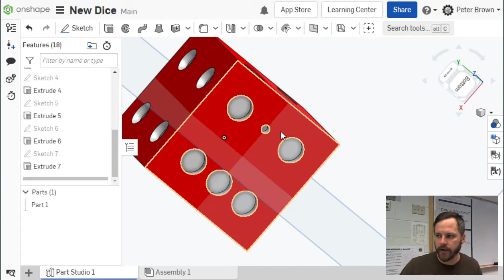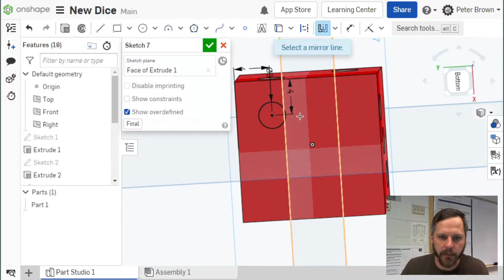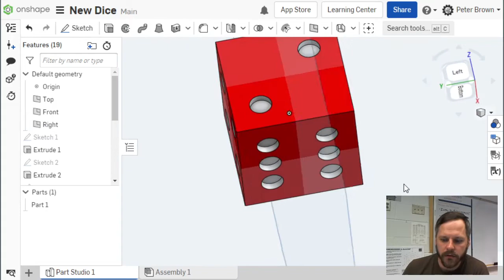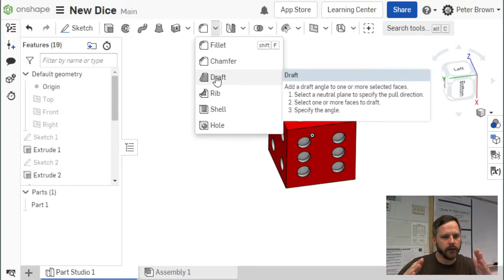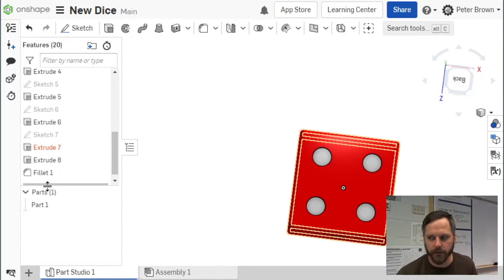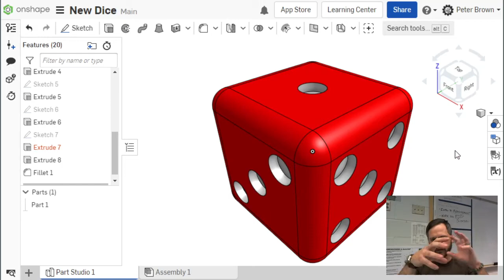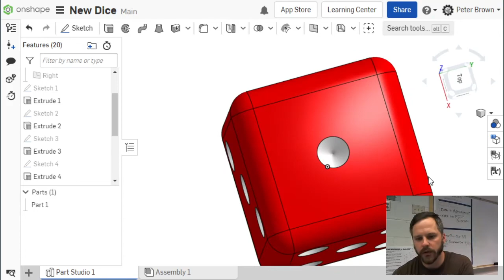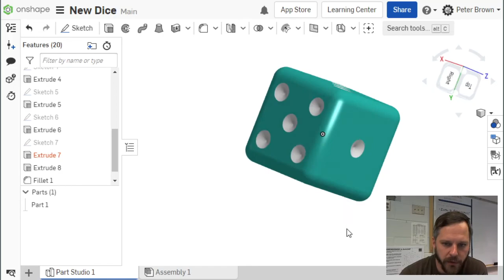Creating Dice in Onshape - 5 - Making it Pretty